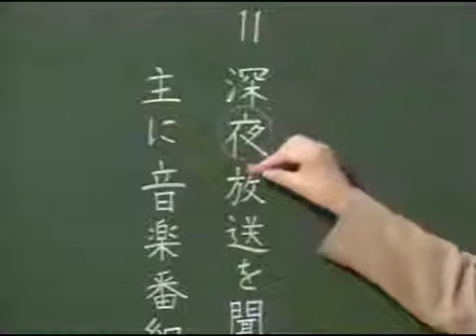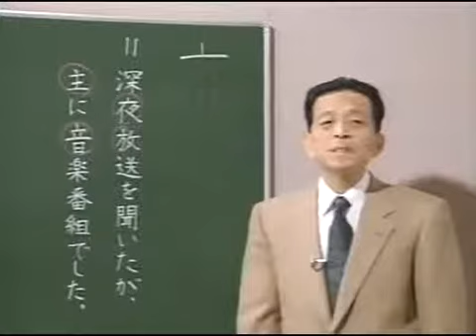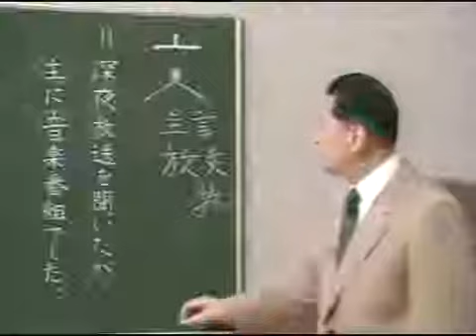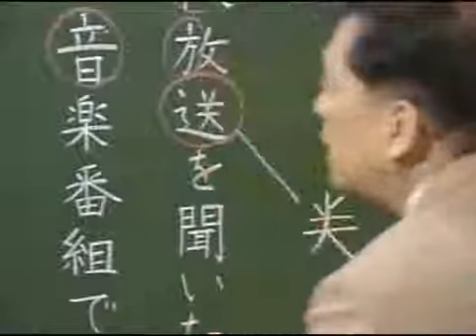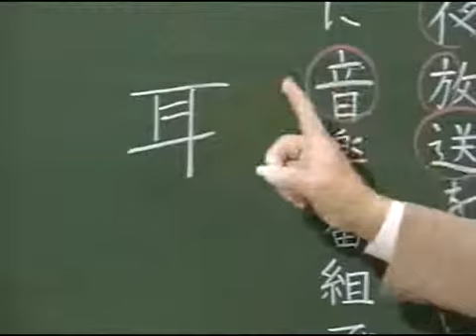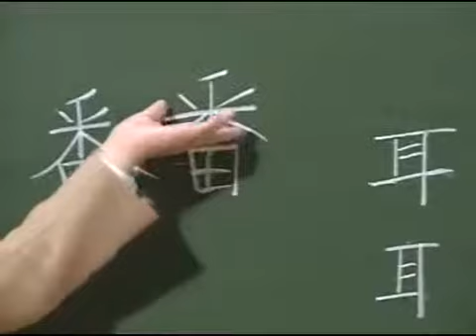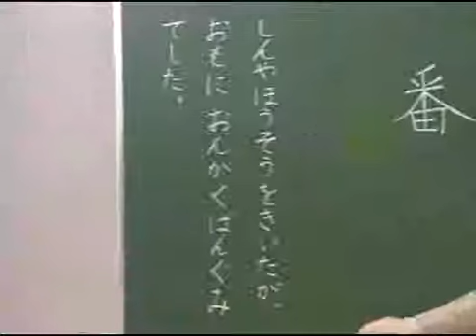深夜放送を聞いたが、主に音楽番組でした。 S3K02-01